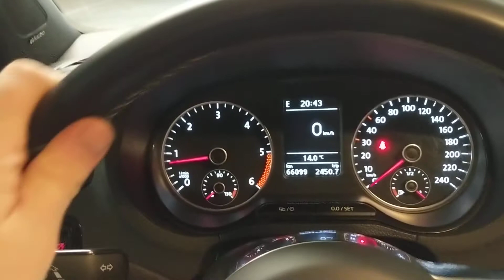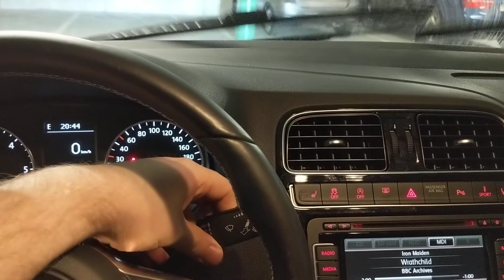Polo AW1 stalks in Polo 6R